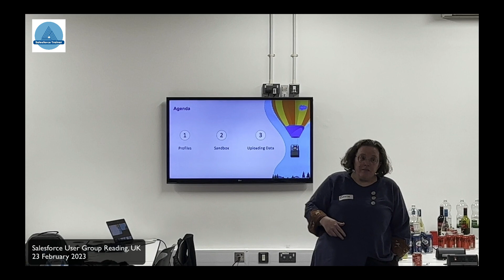Salesforce Expert on Common Admin Mistakes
Salesforce User Group Meeting, Reading UK
23 February 2023
talk by Connie Hazendonk @TrainSalesforce
Common Admin Mistakes